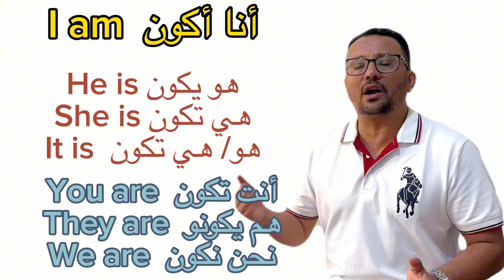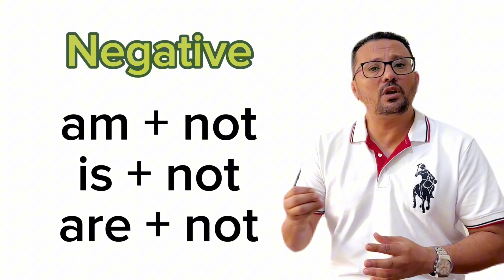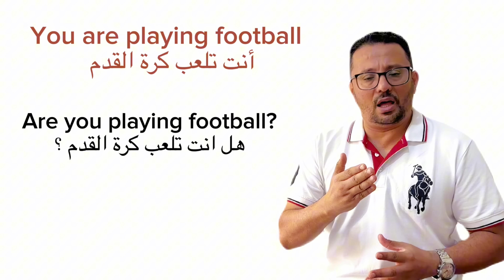الإنجليزية من الصفر حتى الاتقان… في فيديو واحد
خبر سار للجميع .. قمت بفتح قناة خاصه للاطفال ليستفيد منها الاطفال بشكل كبير بحيث اصبح لدي الان 3 قنوات تعليميه : 1- القناة الاولى اسمها ( تعلم الانجليزيه مع مراد) 2- القناة الثانيه اسمها ( تعلم مع مراد) خاصه بتجميع دروس الكلمات و العبارات و السؤال و الجواب و الازمنه و المحادثات و غيره 3- القناة الثالثه: اسمها ( تعلم مع مراد للاطفال) و هي مختصه فقط لتعليم الاطفال بطريقه ترفيهيه و مبسطه
طبعا هناك دروس مستويات مرتبه لمن لا يعلم من المستوى الاول و حتى المستوى العاشر و يمكنك ايجاد هذه المستويات عن طريق ان تضغط على اسم قناتي أسفل الشاشة واضغط على قوائم التشغيل في الأعلى وستظهر لك كل الحلقات والمستويات مرتبه ومرقمه وحتى هناك اختبار نهاية كل مستوى
اما اذا كان لديك معلومات سابقة في اللغة الإنجليزية انصحك ان تذهب الى الاختبار (  اخر فيديو في كل مستوى ) وتحاول ان تجيب على الأسئلة في المستوى الأول والثاني والثالث. الخ

الان سوف اجيب على اكثر الاسئله المتكرره في التعليقات:
كيف اجد قناتك الثانيه؟
الاجابه: اكتب في اليوتيوب ( تعلم مع مراد القناة الثانيه)
سؤال: عندي مشكلة في ماذا تنصحني؟
الاجابه: اكتب في اليوتيوب ( نصائح تعلم مع مراد)

مع جزيل الشكر لكم جميعا و اتمنى للجميع التوفيق و النجاح .